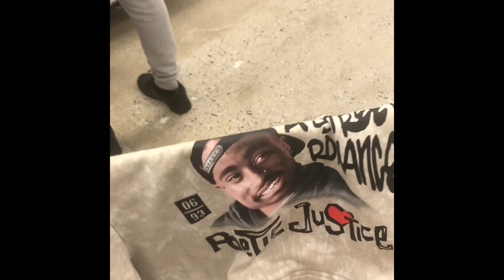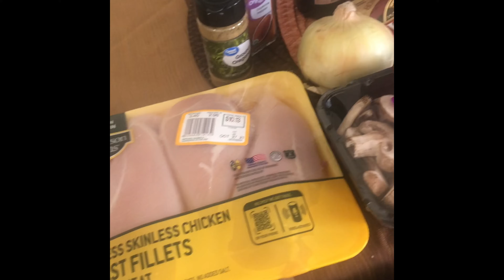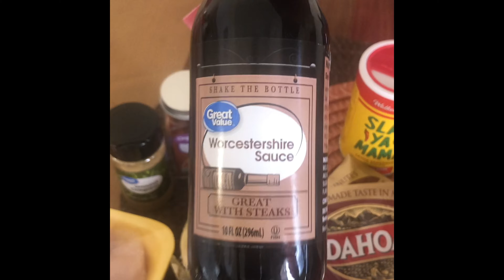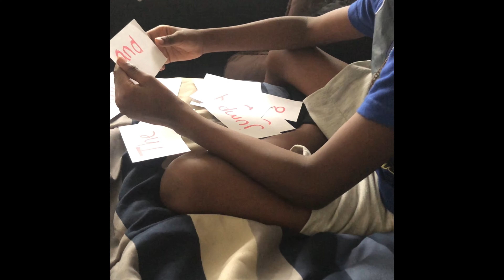I MET MY IG FRIEND💜 +VLOG +DateNight🥰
There is so much more to come, this has been a long long time coming!!
Divine timing is REAL, & the time is neowwww😅😜 so again thank you & welcome.